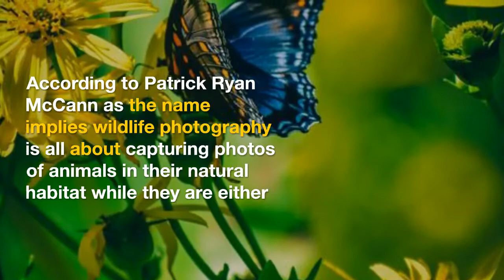Wildlife Photography New Basics That Every Beginner Should Know | Patrick Ryan McCann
Connect with Patrick Ryan McCann and learn how to enhance your photography skills and make bright future in this industry. Patrick is a highly experienced or reputed blogger in this world. In Brisbane he is highly famous or talented photographer who captures lots of large scale events worldwide. Now he wants to share all his tricks with youth photographer.